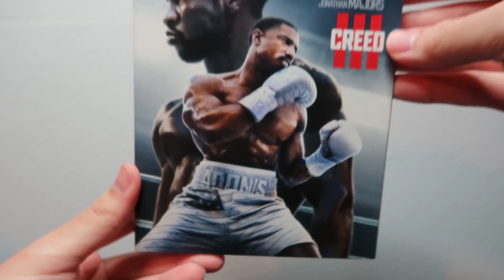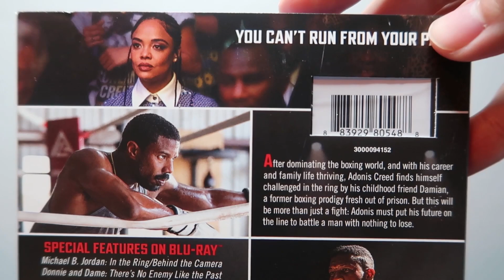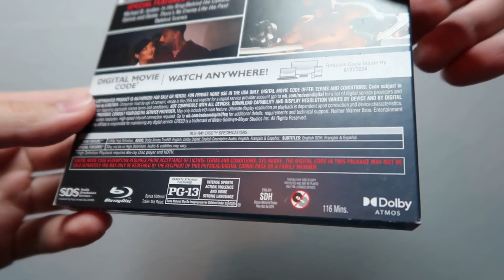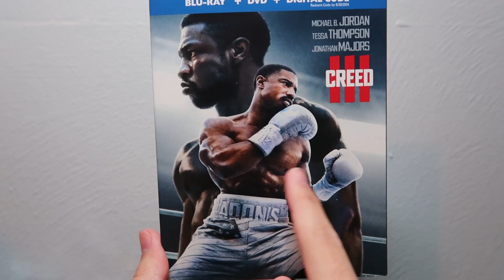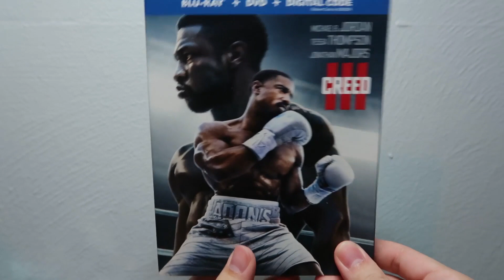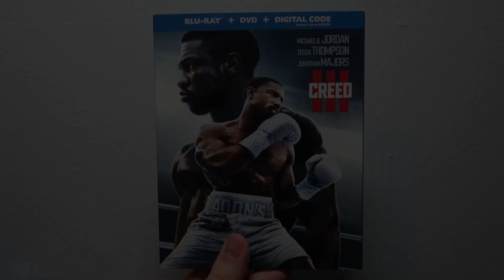Creed III Blu-ray Unboxing (One Shot)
Today I unbox Creed III on Blu-ray. This film is a knock out! I'll see myself out now.

New videos to be posted soon!

Music Featured in Video:

Coconut performed by Ghost'N'Ghost

Buy this movie from Google or YouTube.